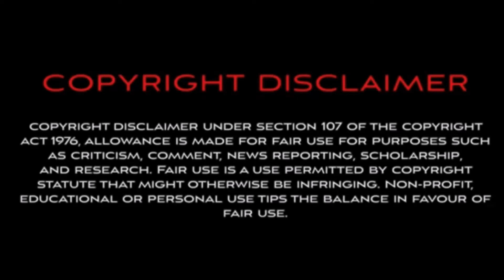Event Horizon (1997) - The Attic Review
Greetings horror fans!!! Honestly one of the scariest films I've ever seen, and is a must watch if you're a fan of Hellraiser and that intense sense of violence and gore.